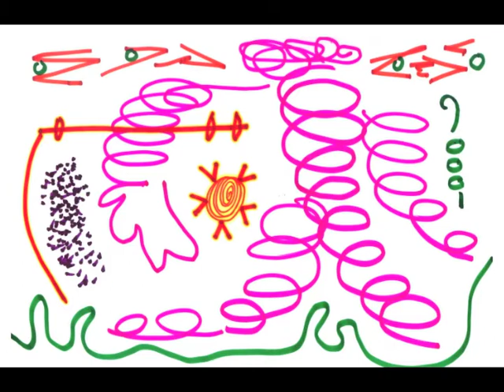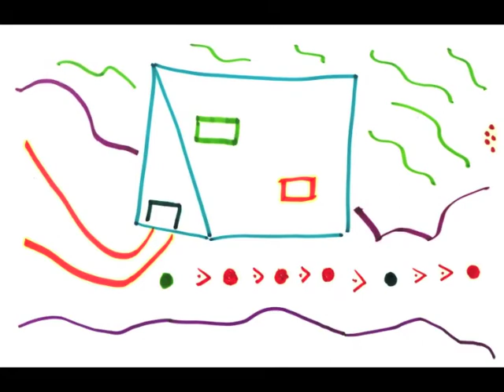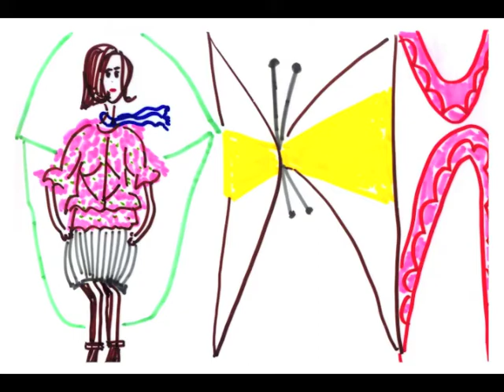ZZ's Dream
"ZZ's Dream" by Osvaldo Golijov, composer
performance and journal sketches by Lisa Weiss, pianist